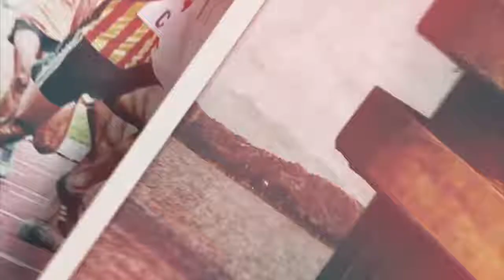Palwal News : भ्रूण gender test जांच गिरोह का भंडाफोड़, सरकार के दावों की खुली पोल ! | WE NEWS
Palwal News : भ्रूण लिंग जांच गिरोह का भंडाफोड़, सरकार के दावों की खुली पोल ! Fetal Gender Check | WE NEWS